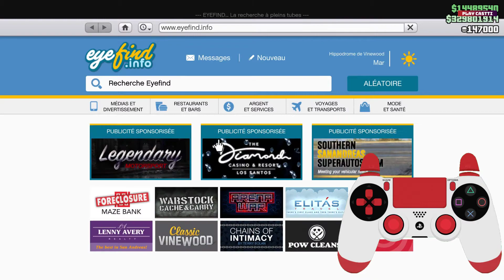GTA 5 ONLINE : 🎮 💯 Gagner Roue De La Fortune 01/10 🔥 Coil Brawler 🔥 💥Car Free Facile 100%✔️